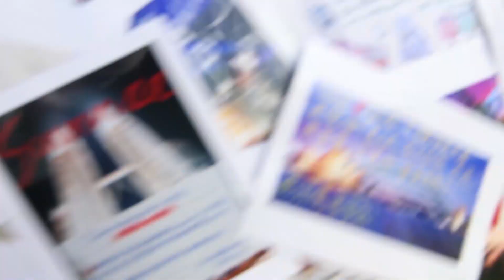[饭制]【Sunnee杨芸晴】Sunnee成团日纪录片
【Sunnee杨芸晴 后援会社交平台】
💡 Sunnee杨芸晴后援会官博
💡 Sunnee杨芸晴全球粉丝后援会
💡 欢迎各位海外粉丝加入我们的后援群 (QQ群号 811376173)